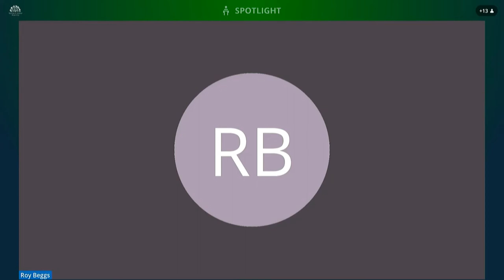Committee for Infrastructure Meeting Wednesday 27 January 2021